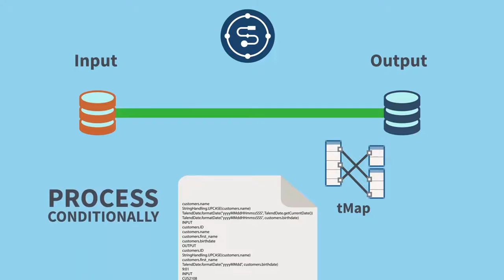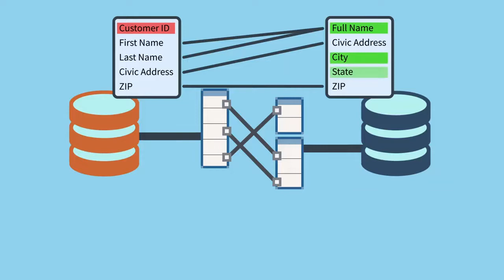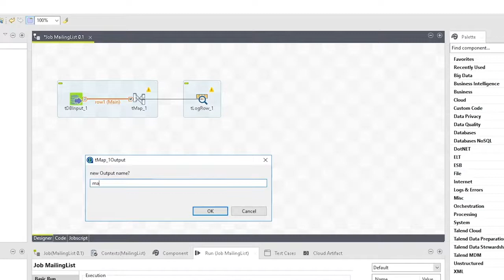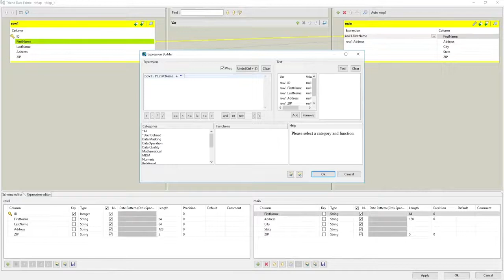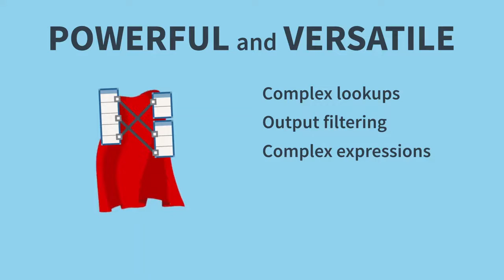7. Introduction to tMap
tMap : Transforms and routes data from single or multiple sources to single or multiple destinations.
tMap is an advanced component, which integrates itself as plugin to Talend Studio.